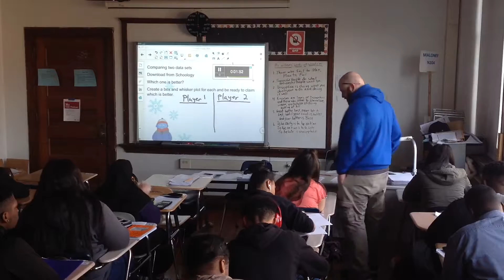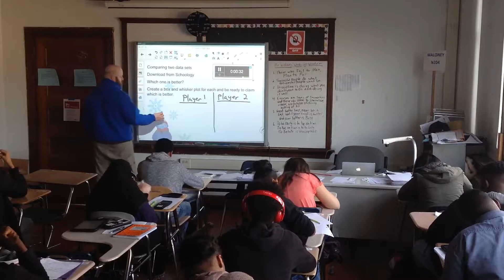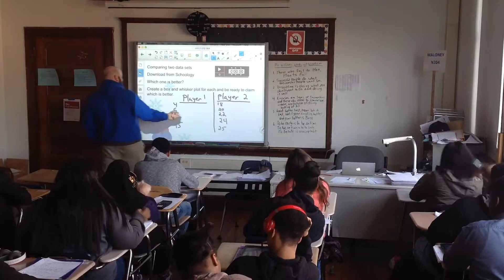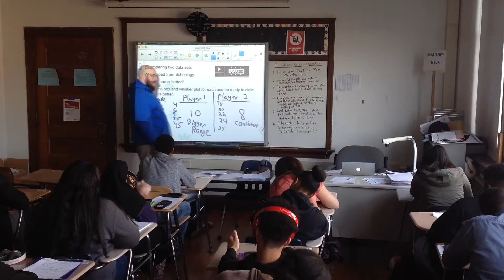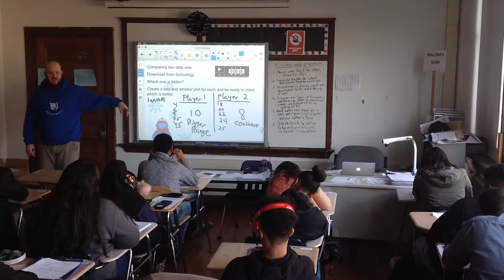Stanford Application Video